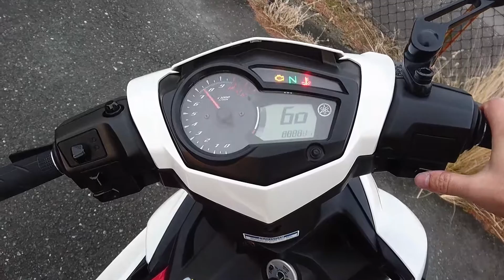Jupiter MX King SiRi full exhoust silencer angle modify